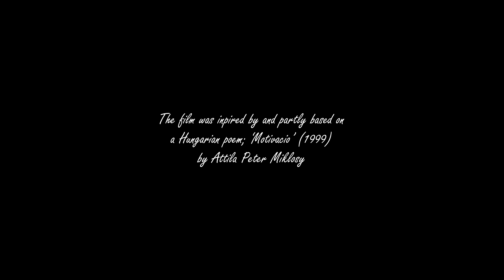ZIV ZERO - short film (full)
ZIV ZERO - Leave It to You, a "poetry in motion picture"
An independent art film by A. P. Miklosy

Written, Directed and Produced by Attila Peter Miklosy
Starring: Billy Kametz and Attila Peter Miklosy
Category: Short Film
Duration: 10 minutes
Genre: Art-House

Amazon (UK)